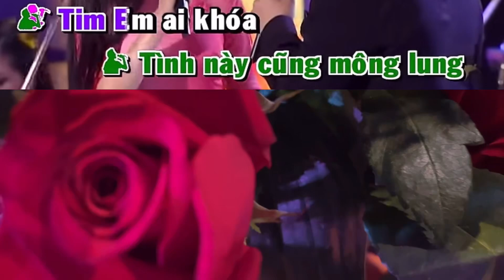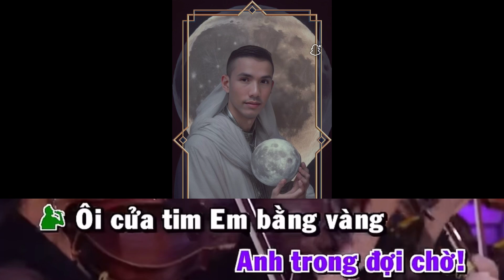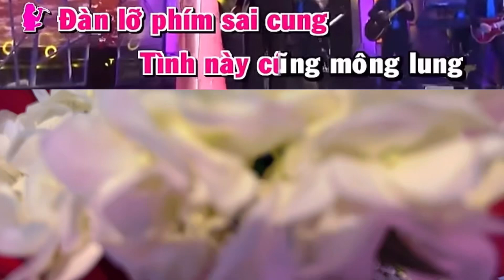Gỏ Cửa Trái Tim Karaoke Song Ca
Cần Tuyển (We are hiring) Tn licensed Loan Officers or Top real estate agent partners in 50 states and 24 countries. Leader of David Truong Team, 6x ICON Agent C2EX, E-Pro, GRI, EXP Luxury Realty ☎️ 📱 💻 901david.com 👷🏿‍♂️ Ms#17938 Tn#285299 CEO of Dati Mortgage LLC Nmls#2324295 David Truong Nmls#2231723
This is my ebusiness card.  I am David Truong, E-pro, GRI, ICON Agent Since 2019 Coach, Team Leader, Certify Mentor, Certify Icon Agent Instructor, and Broker Salesperson licensed in TN & MS Top Producer & MMDC Life Member since 2009. eXp Luxury Realty Office ext. I am part of a nationwide IBUYER Do you have any deal I could buy cash as is and close within 2 days for you?   I am the owner of Dati Mortgage llc have great investment purchase or refinancing in multiple states from $75k to $10 million with credit score 620+ 75-80ltv 2-3% higher than full doc conventional loan with 6 No 1. No income 2. No lease 3. No tax return 4. No 2 month asset verified  5. No 3 trade line 6. No Experience Looking for licensed loan officer in tennessee and real estate agent worldwide call me Live local doing business worldwide